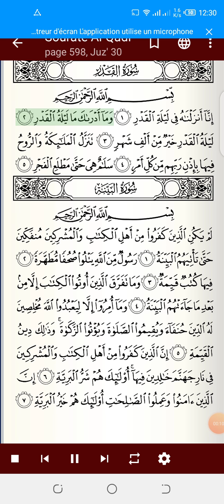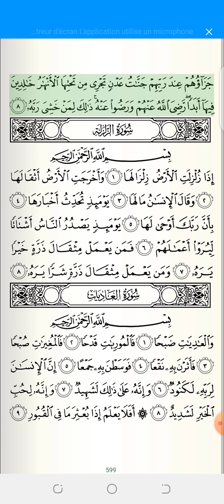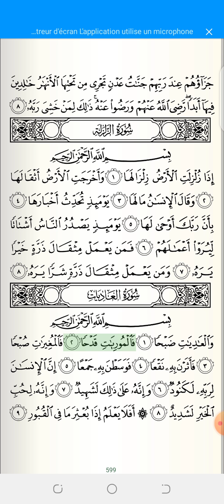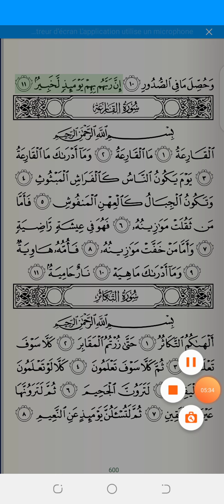𞤊𞤭𞤪𞤮 𞤹𞤵𞤪𞤢𞥄𞤲𞤢𞤪𞤫 𞤲𞤣𞤫𞤲 𞤳𞤢 𞤨𞤵𞤤𞤢𞤪